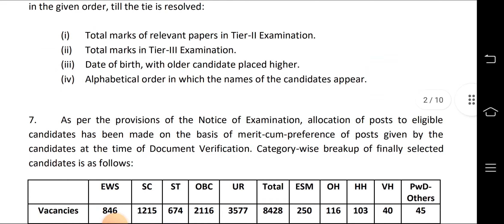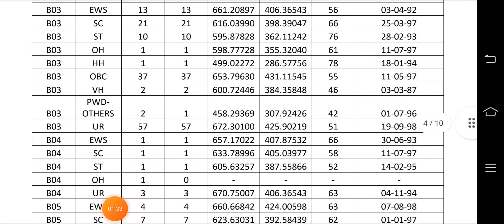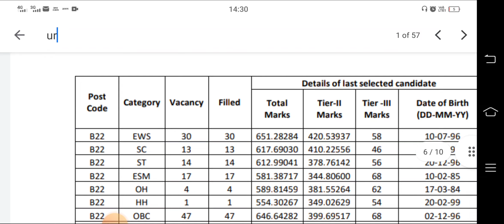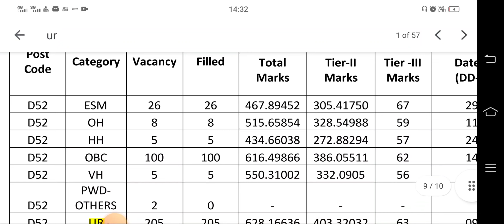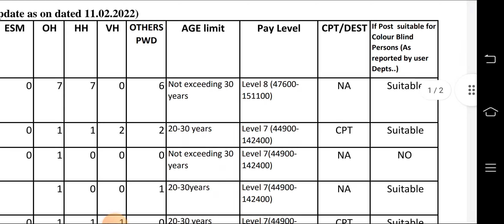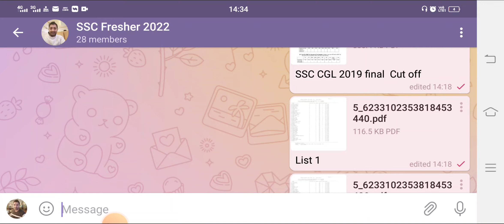SSC CGL 2019 Final Result Out | Cut off